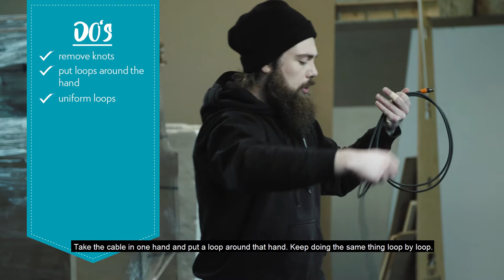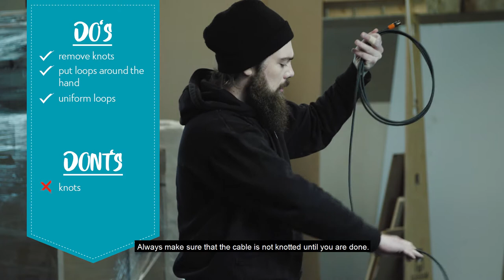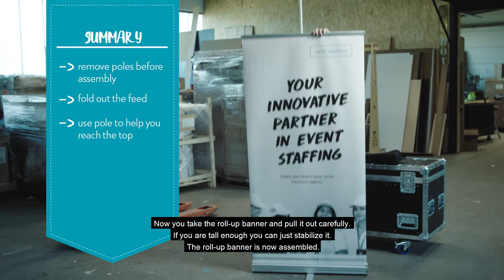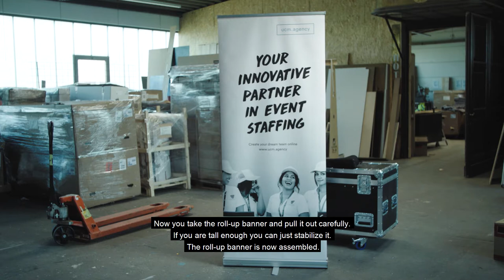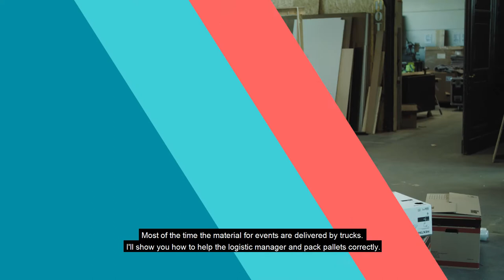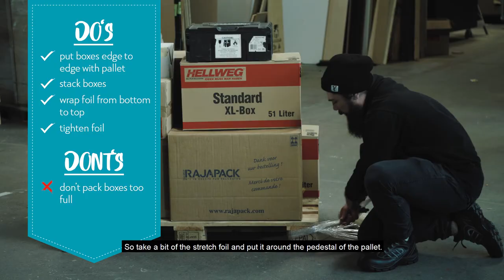HOW-TO HANDLE: Pallets, lift trucks, flight cases & construction fences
Worth knowing in everyday event life: packing correctly, stacking and filming Euro pallets, handling lift trucks & flight cases, setting up construction fences and fitting curtains.